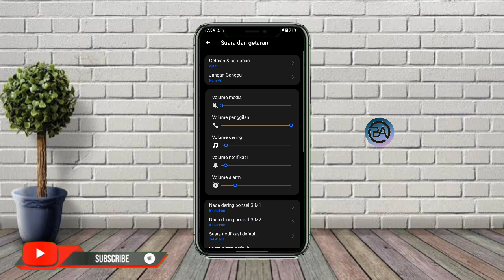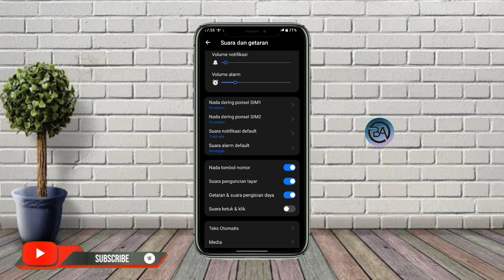Cara Mengaktifkan Suara Pengunci Layar Hp Realme C53 Terbaru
Halo teman-teman kembali lagi di channel Bagong Android kali ini saya akan membagikan tutorial Cara Mengaktifkan Suara Pengunci Layar Hp Realme C53 Terbaru

Nah Cara Mengaktifkan Suara Pengunci Layar Hp Realme 2024 tonton terus video ini sampai selesai Agar kalian paham